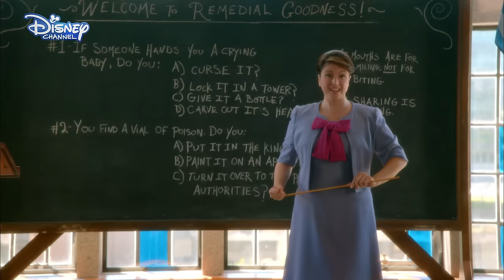Disney Descendants - School Lesson - Official Disney Channel UK HD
The villains get their first lesson at Auradon Prep! Who's excited to watch Disney Descendants?!

Disney Descendants premiers on Disney Channel UK, Friday 25th September @5:30pm!